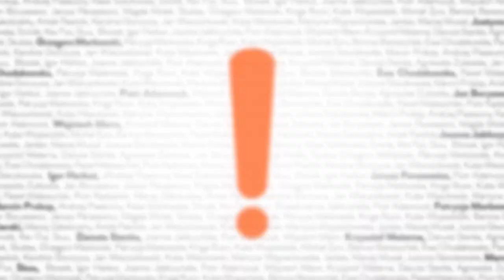Kalendarz Dżentelmeni 2016 Patrycja i Grzegorz Markowscy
muzyka: Patrycja Markowska "Nawigacja"
miejsce: WarSawINK
zdjęcia: Sony Xperia Z5